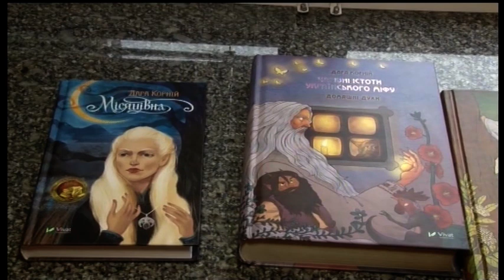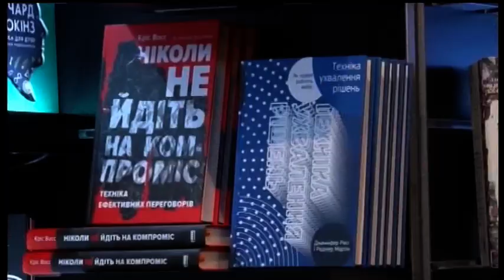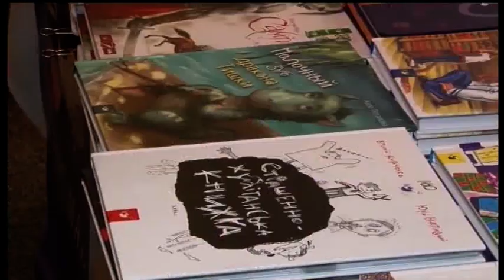Дара Корній про містику у творах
На Черкаський книжковий фестиваль завітала українська письменниця Дара Корній. Про її творчі пошуки та містику у творах дізналася наша колега.